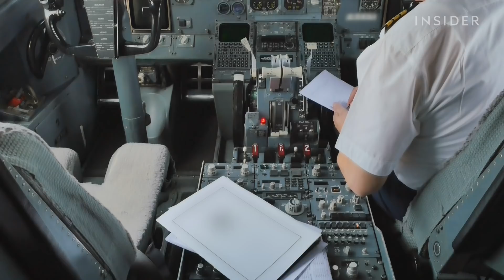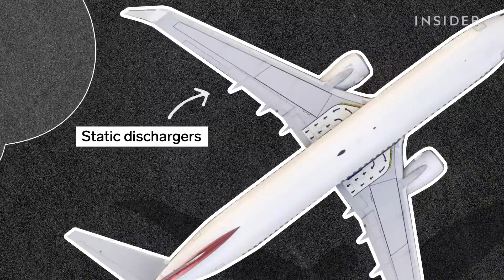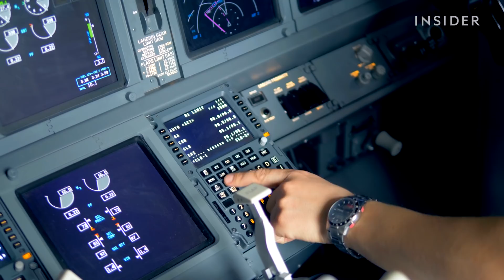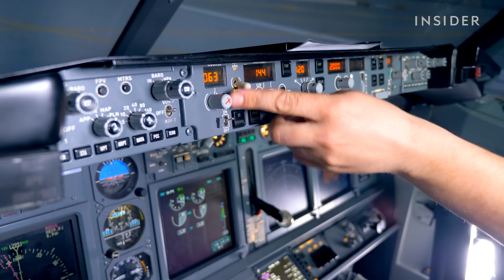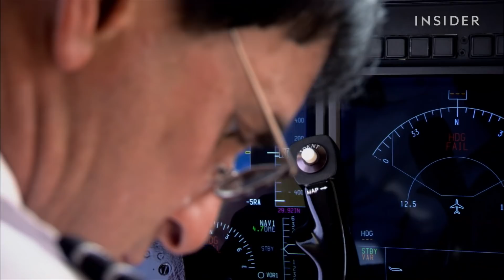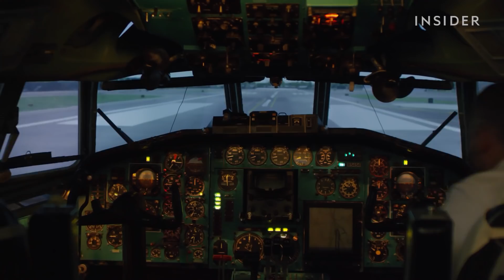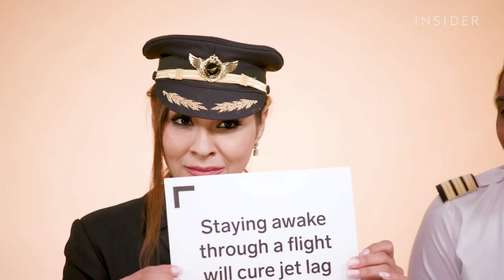Pilots Debunk 11 Flying Myths | Debunked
Pilots Zoya Agarwal and Rajalakshmi Eshwar debunk 11 myths about flying. They talk about why cabin air doesn't make you sick, the effects of flying on your body, and why you shouldn't worry about turbulence. They also debunk the myth that autopilot flies the plane for them. In fact, they give all the commands for it and monitor it regularly.
Agarwal is a pilot in command for Air India, flying the Boeing 777 aircraft. She is the first woman commander to fly over the North Pole, together with an all-female crew, on one of the longest air routes in the world. You can learn more about her work

Eshwar is a first officer for Air India, flying the Boeing 777 aircraft. She's been with the airline for the past 13 years.

Timecodes:
0:00 Intro
0:38 Bad turbulence can crash a plane
1:45 Lightning can bring down a plane
2:09 Cabin air will make you sick
2:46 Flying doesn't affect your body
4:08 It's more dangerous to fly during the night than the day
4:49 Flying is more dangerous than driving
5:42 Autopilot flies the plane for you
6:22 Pilots must have perfect vision
6:49 Pilots all have parachutes under their seats
7:02 Pilots sleep for most of the flight
7:53 Staying awake through a flight will cure jet lag